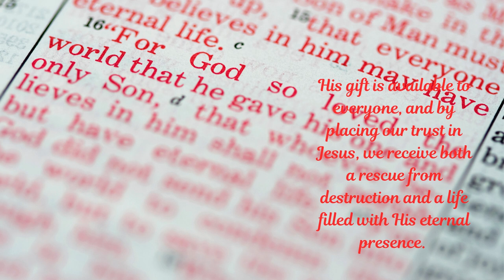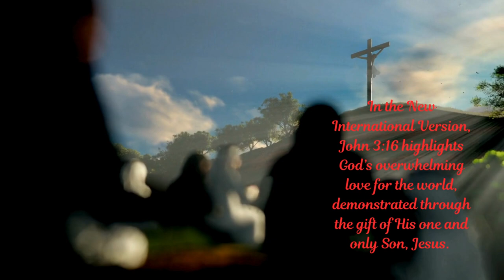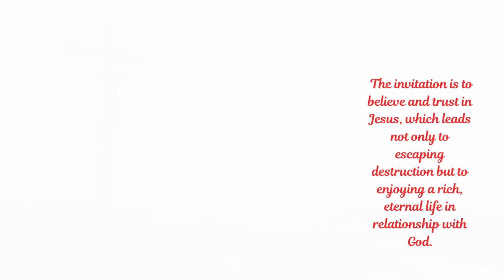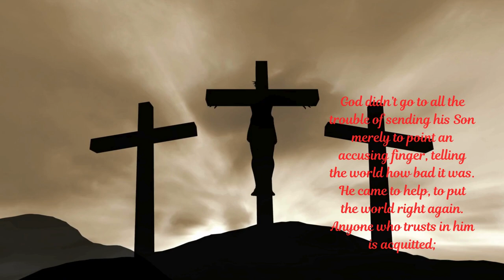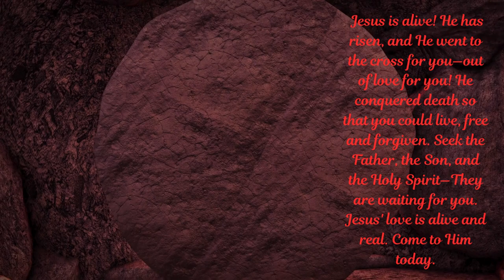The greatest love story ever—written for YOU. John 3:16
Discover new insights into John 3:16 across five Bible versions, revealing God’s love and promise of eternal life.

🤗 Hug yourself today—you deserve it! While hugging yourself, repeat this:
I am safe. God's presence is always with me. His love surrounds me, and I am never alone." Let these words bring you peace and comfort, reminding you of God's unending care.

God's Unconditional Love For Us (John 3:16)